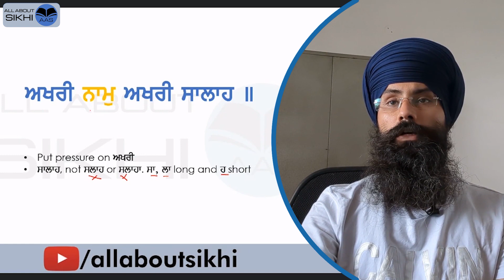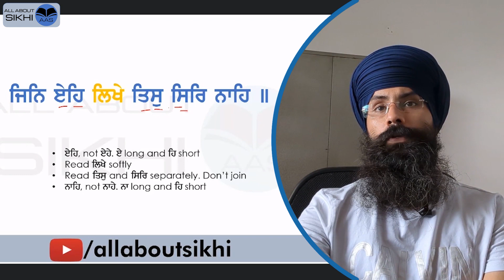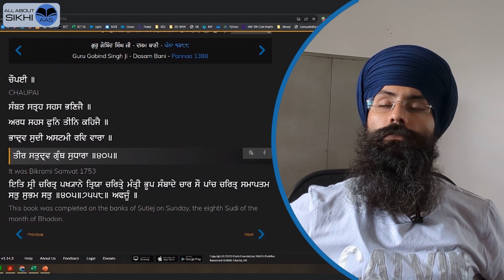S15 | Pauri 19 | Asa(n)kh naav asa(n)kh thaav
00:00 : JapJi Sahib Pauri 19 Santhia
12:04 : Q&A